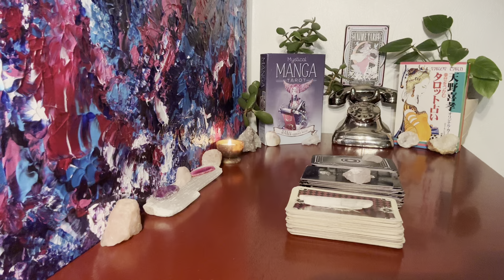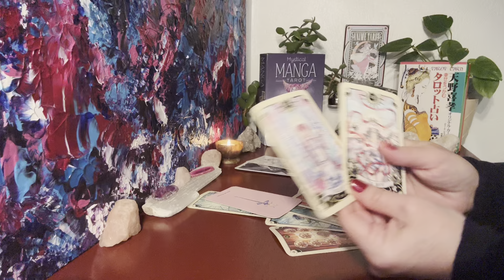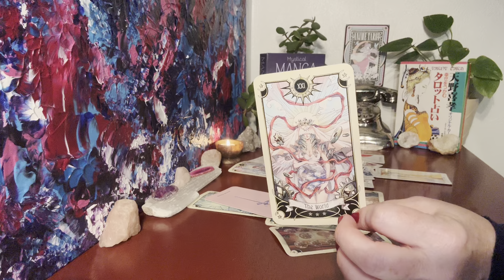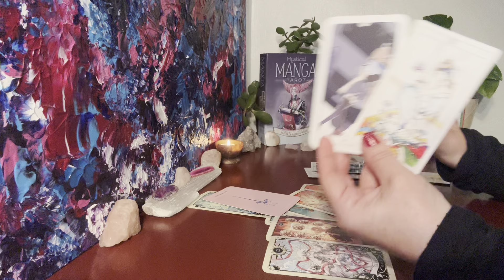Gemini Love October ❤️ Someone Feels More for You Than They’ve Yet to Express & Wants This to Happen